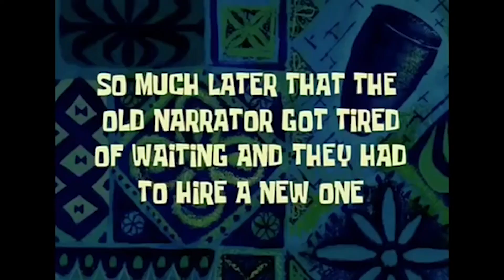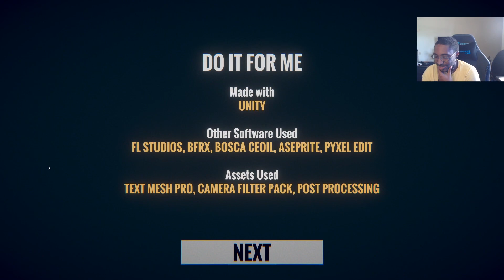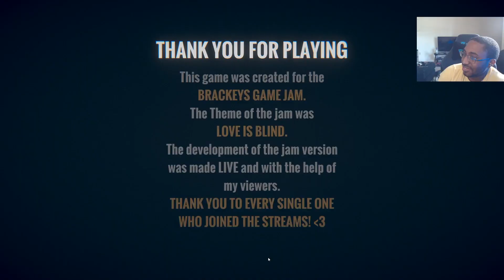Exploring Do It For Me All Endings: Memes & Unexpected Twists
You either die a king or live long enough to become a simp.

Kurocon-Dondre/Don
Ghost Bear- Calvin
Nerko- Mike
FlightofEagles- Flight

Come join our streams!